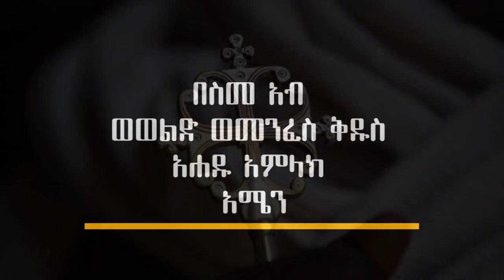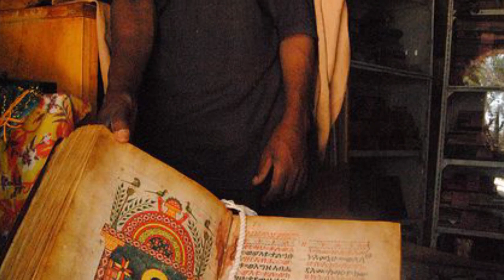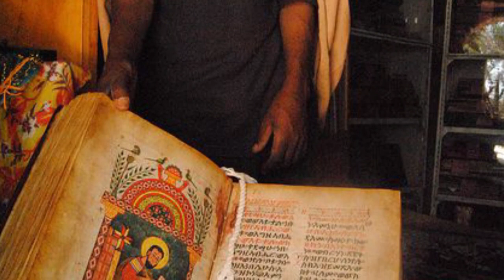ስለ ዓለም ፈፃሜ የተናገረው ባለ ራእዩ መጽሐፍ | Ahaz | Lalibela | Axum | Gedl | Tube